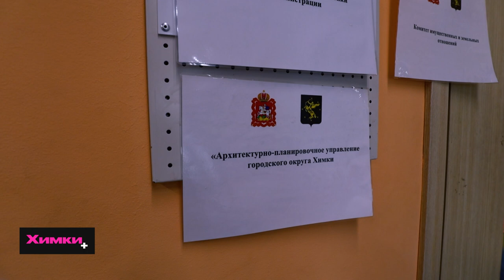В НОВЫХ ХИМКАХ ЗАВЕРШИЛА РАБОТУ ВЫЕЗДНАЯ АДМИНИСТРАЦИЯ